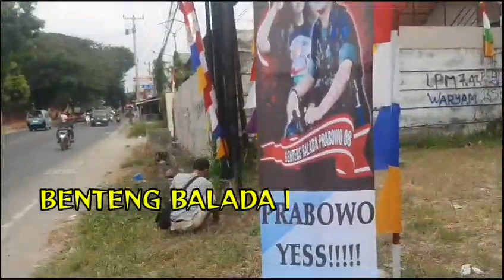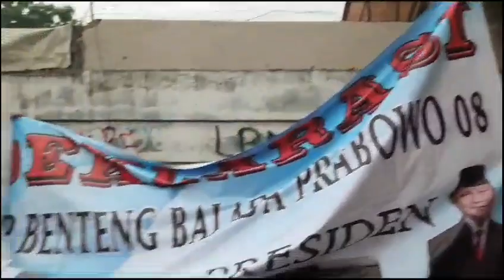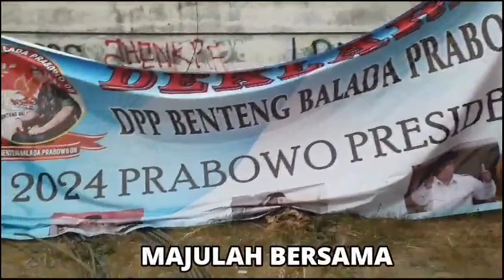Lagu Benteng Balada Prabowo 08 ~ 2024 prabowo presiden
lagu terbaru untuk kemenangan prabowo subianto di pilpres 2024 dan prabowo presiden 2024 elektabitas prabowo semakin naik

Judul "Benteng balada prabowo 08
Vocal " Gaols Naibaho
Cipt " Firzan Balada